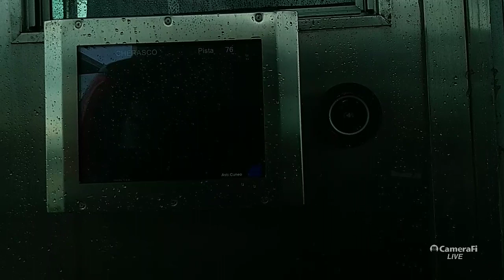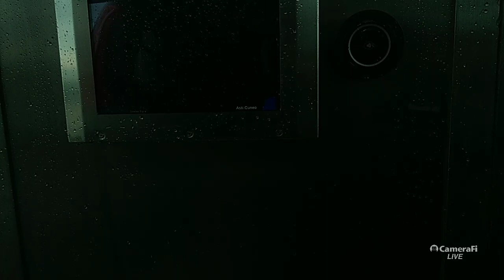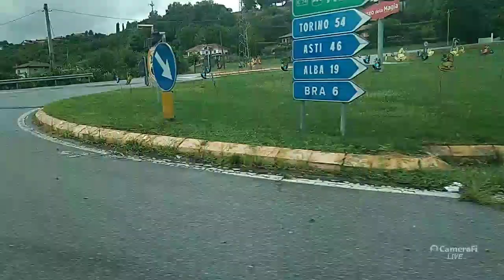I going to cuneo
fiat panda
phone : 22:28
fiat Punto car giana car 22:39